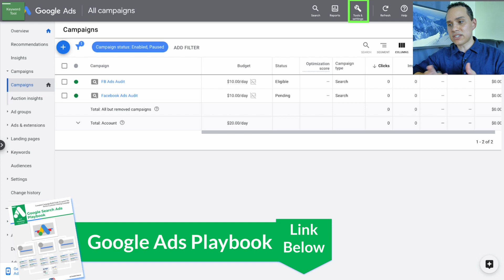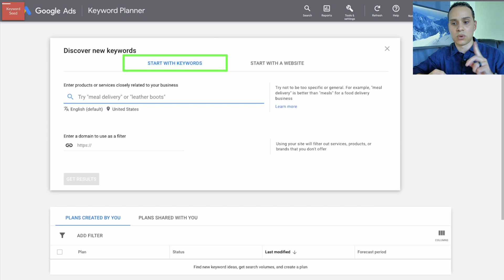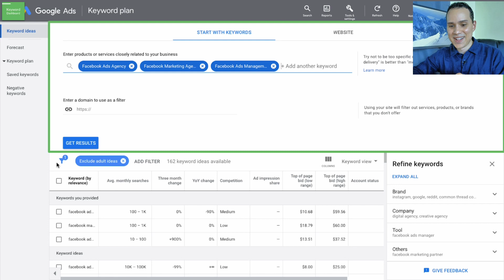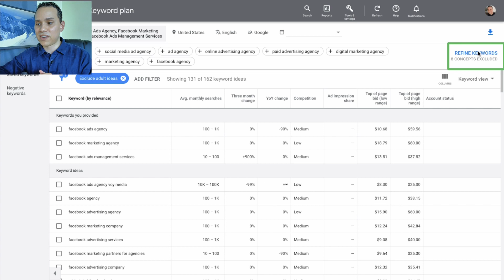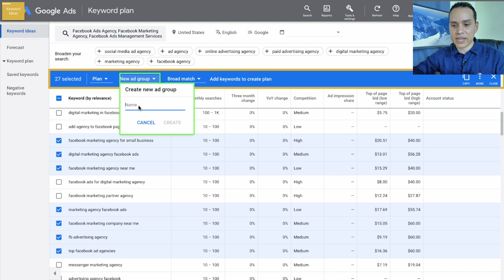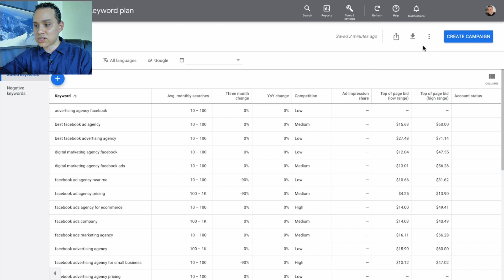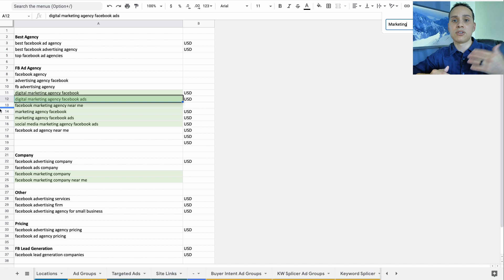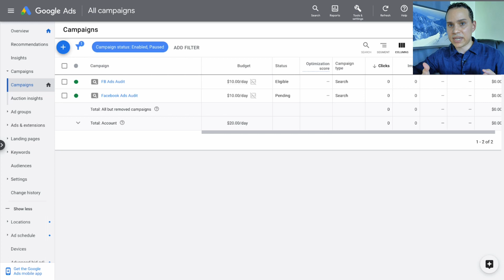Google Keyword Planner Tutorial: How To Find Profitable Keywords (Free Tool)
How can you find profitable keywords to target with your ppc strategy? This guide will walk you through how to get the most out of using the Google Keyword Planner to find new ideas, outsmart competitors, and craft an expert keyword strategy.

FREE Insiders Guide Here 👆

Launch Campaigns In Minutes 👆

 🧰 Recommended Resources (Tools We Use):

Write Click Worthy Ads 👆

Build Your Funnel In Minutes👆

Double Your Content Production Overnight (no joke)👆

Best Free Automation + Landing Pages (What We Use) 👆

📔 Table of Contents:
0:00 - Intro
0:15 - Keyword Tool
1:16 - Keyword Seed
2:27 - Keyboard Dashboard
6:00 - Keyword Ideas
8:50 - Keyword Plan

Google Keyword Planner Tutorial 2022: How To Find Profitable Keywords (Free Tool)

If you are new to Google Ads or just having trouble getting your ads to convert, it's probably because of the keywords you're targeting. The Google Keyword Planner tool will help you pick the right keywords for your campaign.

Most people just choose their favorite words and hope for the best, but this is a big mistake. You need to look at your business goals and make sure that you are choosing the right keywords for your campaign. The wrong ones could end up costing you a lot of money! Keyword planner is a free adwords tool can help you build or expand your search network campaigns.

Before diving into the details of Keyword Planner, understand first why it is important to use the right keywords in your campaign. The very first thing that majority of online customers do when looking for product and services is type a keyword phrase into the search box. Hence, the core idea of digital marketing is to target audience through the specific keywords and terms they use when looking up for products and services. In this video, you will go over all the new features and ways that google keyword planner can be used to find the best keywords for your niche...

Keyword research assists your target audience in searching for and finding you by using common words and keywords that they use or use. Your keywords must be noticeable. This expands your contacts and opens the door for potential customers.

Keyword Planner Tool will help you find out which keyword phrases are most likely to get you customers who want what you offer. This tool will also show how many people search for those terms each month so that you know if it's worth investing in those particular keywords or not. Best part? It's free! Just head over here and enter some basic information about your business, then click ""Get ideas"".

To guide you and discover more, watch this video on how to use google adwords Keyword Planner tutorial.
✨ Entrepreneur - Hustles Daily To Bring Their Vision To Life & Transform Their Ideas Into Income